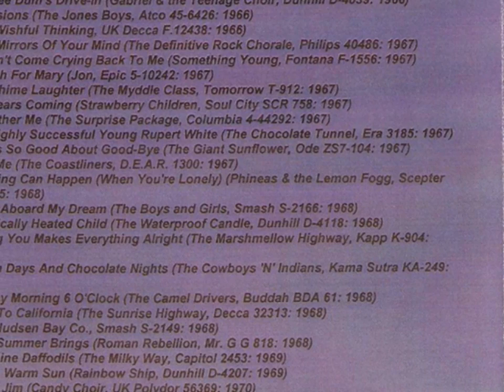The Chocolate Tunnel - The Highly Successful Young Rupert White 1967